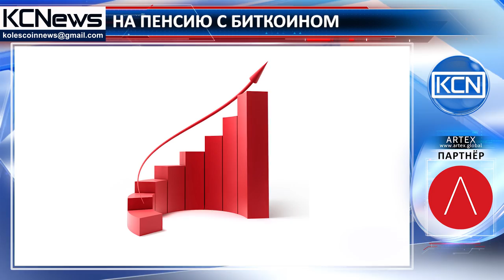Основатель Paranette вышел на пенсию раньше благодаря биткоину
История о выходе на пенсию с биткоином, на этот раз из Турции. МЕхмет ХАмди Бол, основатель Paranette, вышел на пенсию раньше благодаря прибыли от собственных инвестиций в биткоин. Бол поставил себе цель стать интернет-инвестором и уйти на пенсию до 40-ка лет, чтобы проводить больше времени со своей семьей. Поэтому он вложил средства в биткоин в 2014 году, когда криптовалюта ещё не был так известна, как сегодня. Поскольку МЕхмет регулярно инвестировал в биткоин, его доходы увеличились, и он ушел на пенсию в 40, как и планировал. Бол советует всем следовать за своими мечтами и быть терпеливыми в их достижении. Именно так поступил и он.